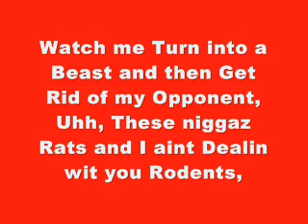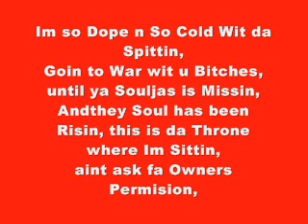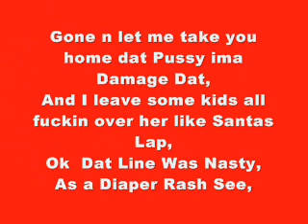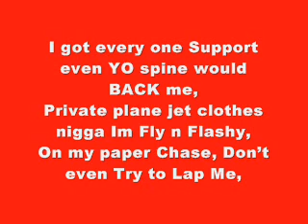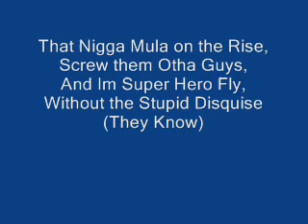Headlines Freestyle- Mani Mula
Quick lil Freestyle